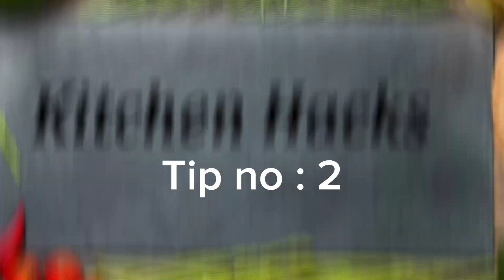Egg shell effective Uses | Andoon kay chilkay kay faiday|Daily Life Kitchen Hacks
A.alaikum Mery piyary viewers AJ mein apky liye Lai hun kuch zabardast tips.